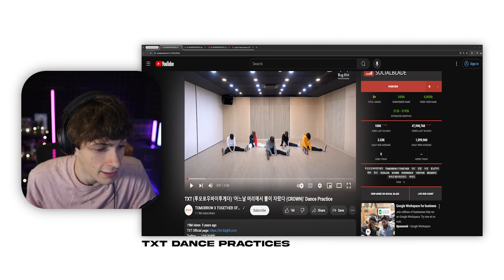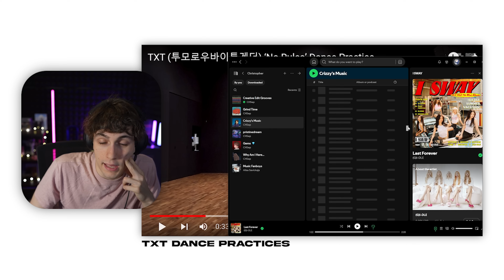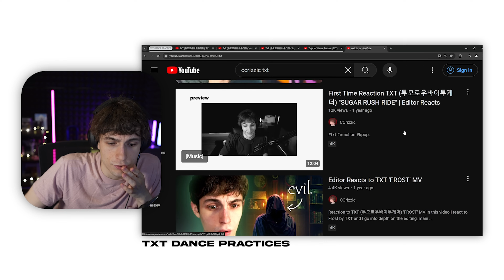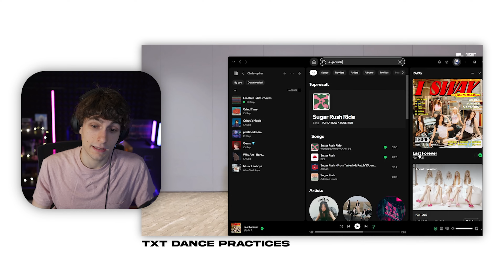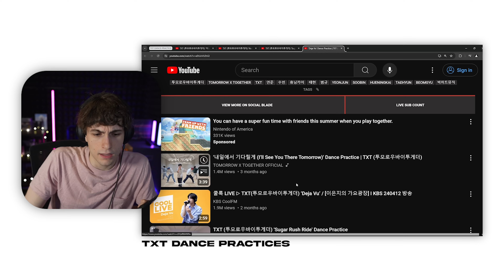Reacting to TXT Iconic Dance Practices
In this video I react to TXT most iconic dance practices, and I go into depth on the level of dancing and main ideas. I explain my thoughts on TXT's dancing and give my overall opinion.